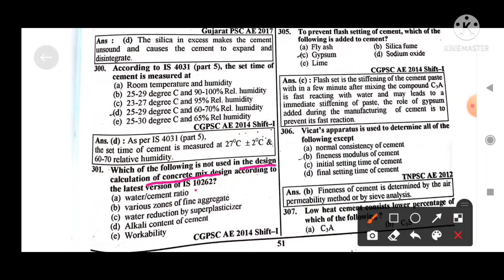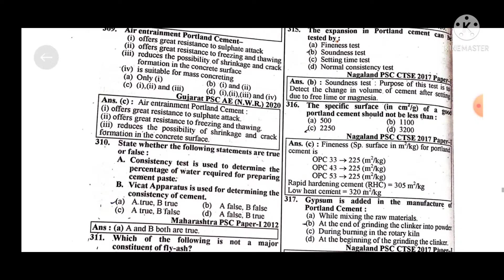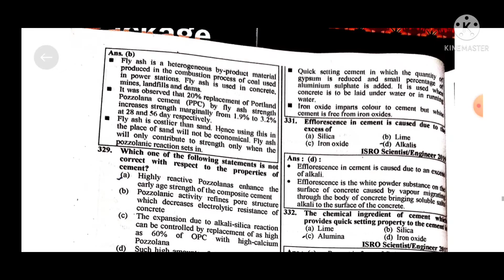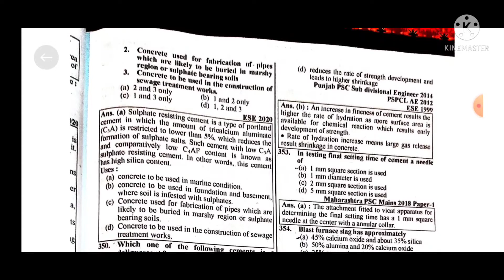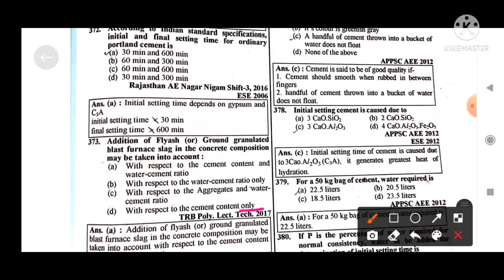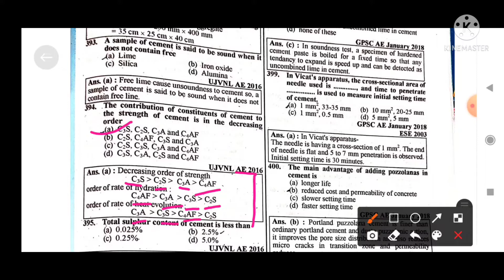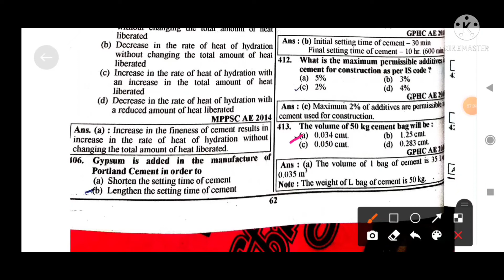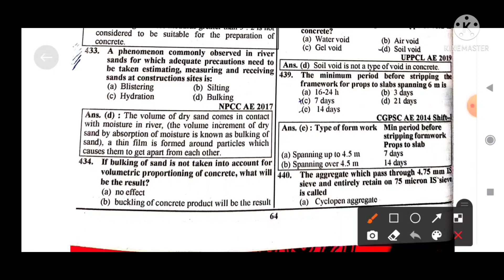UPPSC STATE || PSC AE ESE || CIVIL Engineering BMC SUBJECT Part 4 || For all competitions exam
UPPSC STATE PSC AE PSU ESE Exam Important Questions for every exam . civil engineering
BMC Questions Bank
Building materials questions
Building materials question
civil engineer questions with answers
part 4